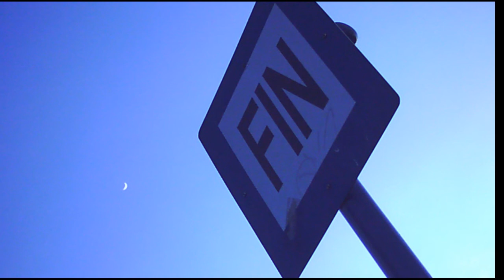Daggett Lake Westie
Ivy the West Highland Terrier on vacation at Daggett Lake, New York.
She's the daughter I never had yet she is everything I ever wanted.
She is so wonderful, its beyond words to describe.  I thank God for
sharing her with me & I am ever thankful for every second I get to spend
with her.  If you ever thought about getting a dog, do it ! Life is too short !